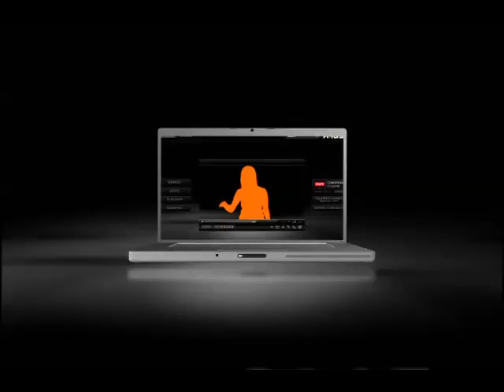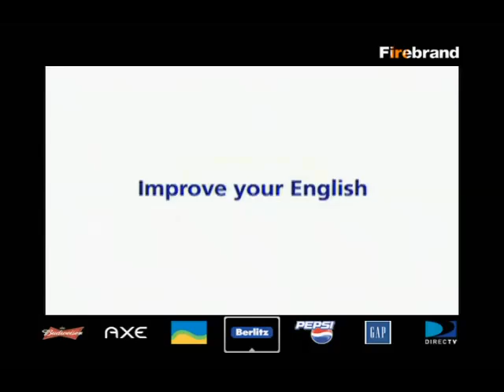Firebrand 11.26.2007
Surf the wave with Bud, enjoy the beaches with millions of bikini-clad babes and go dancing with Claire Danes.  Watch Fight Club director, David Fincher turn an asteroid into a pebble and Guinness reverse evolution in their award winning noitulovE